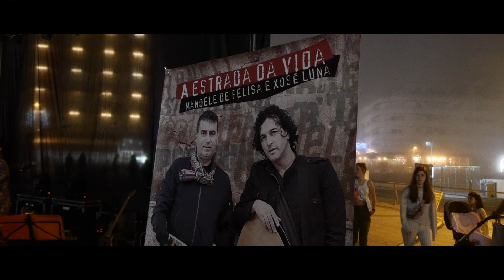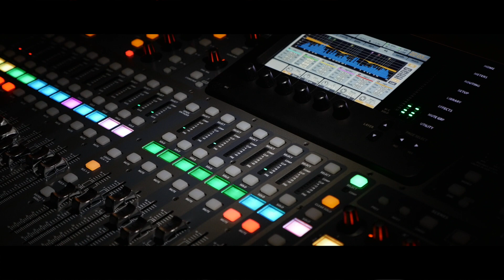Os meus beizos nos teus, Manoele de Felisa, concerto en Sanxenxo.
Manoele de Felisa en concerto en Sanxenxo, agosto de 2019 coa xira do disco "A Estrada da Vida" con poesías do escritor Xosé Luna e prologo de Xosé Lobato.